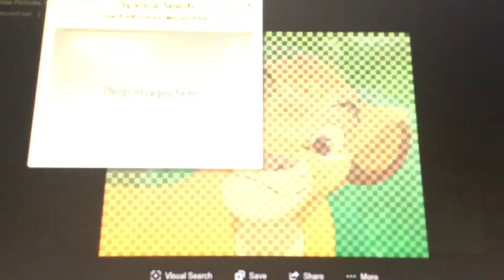Simba The Red Nosed Lion Part 12 - Simba Grows Up/Simba Returns Home